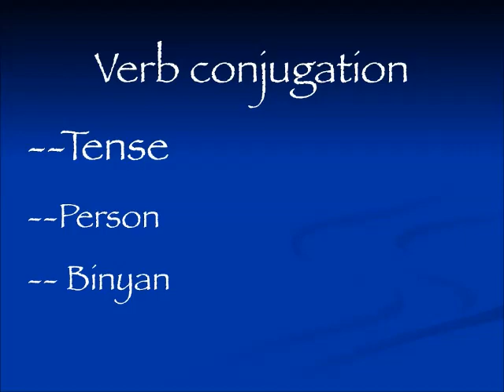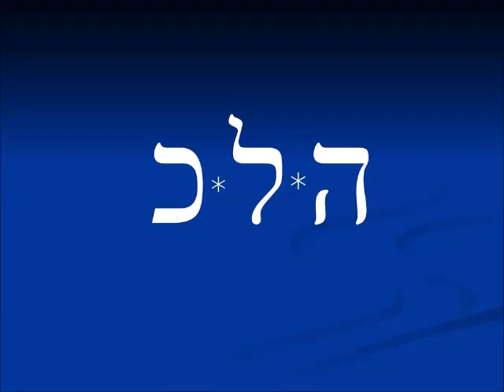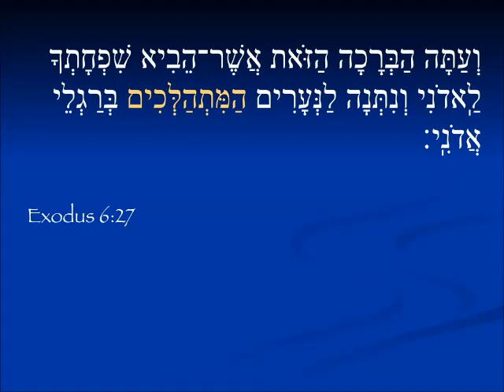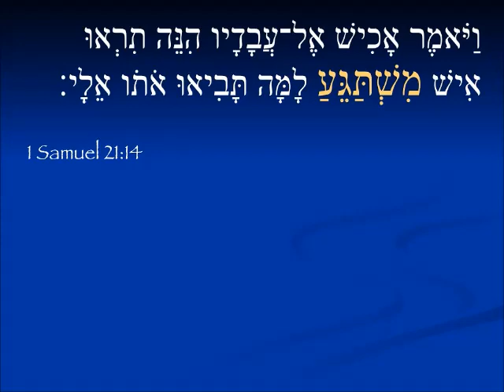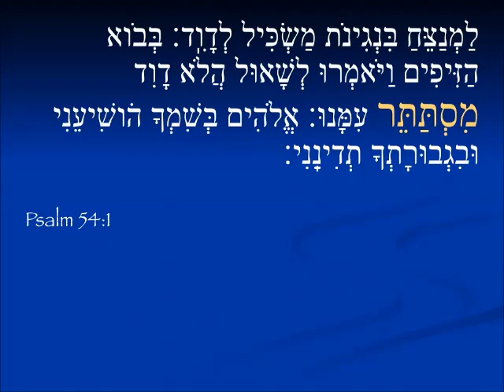More understanding Hebrew verb structure - hitpa'el participle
In depth unit by unit lessons on conjugating Hebrew verbs
Hitpa'el participle conjugation